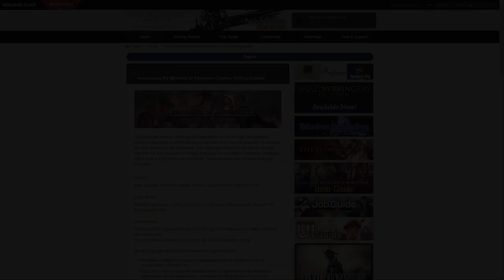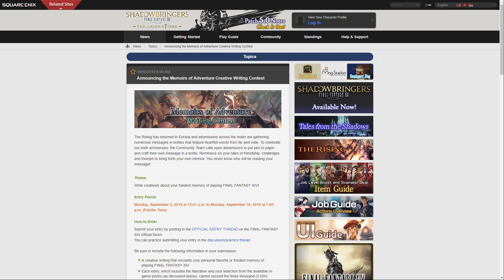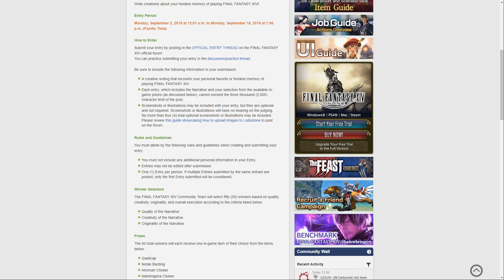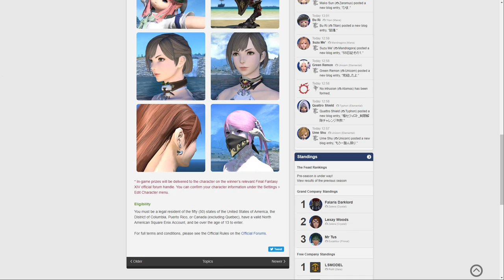FFXIV: Creative Writing Contest